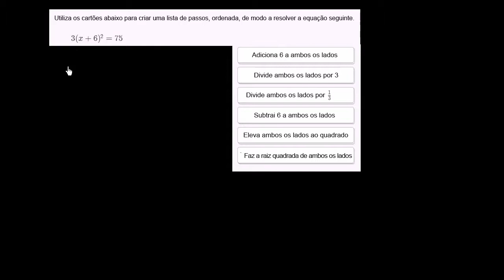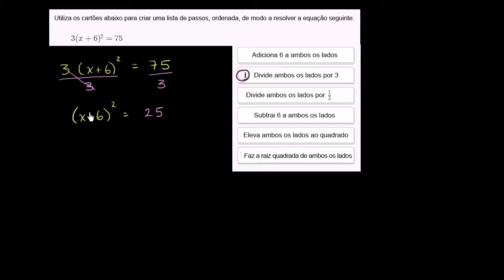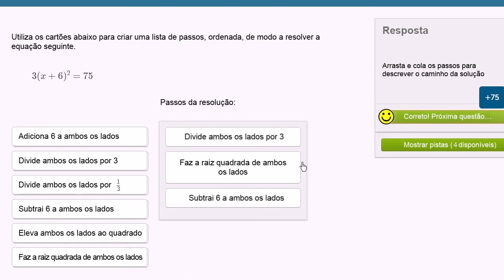Ordem entre operações: exemplo - Khan Academy em português (9º ano)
Vídeo original: Solving quadratics by taking square roots: strategy